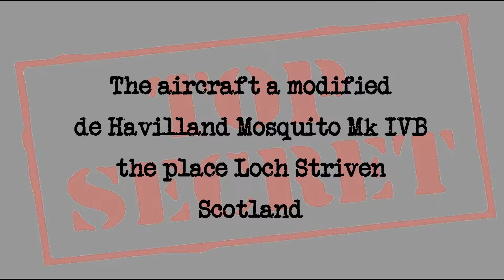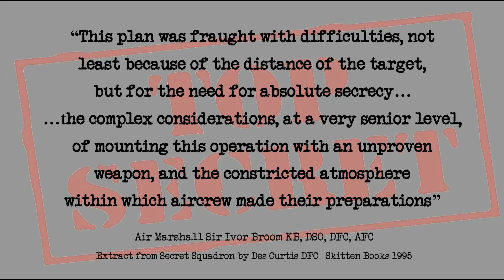Mosquito and the Bouncing Bomb